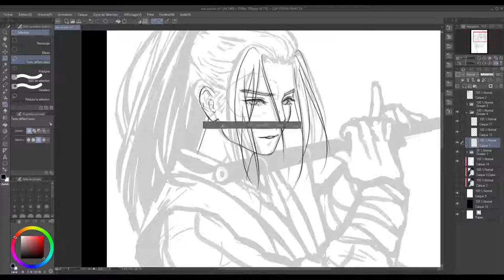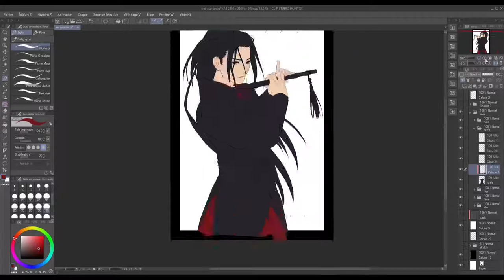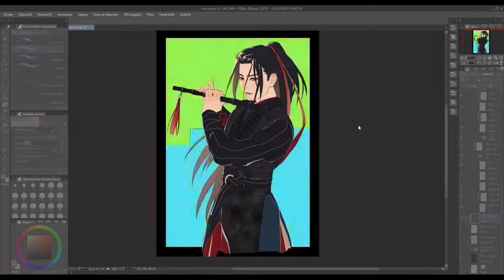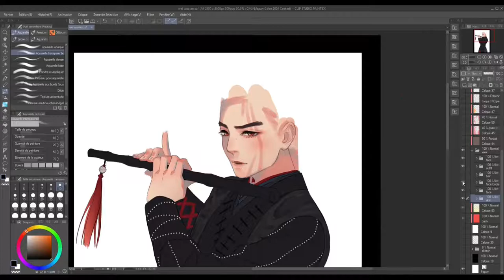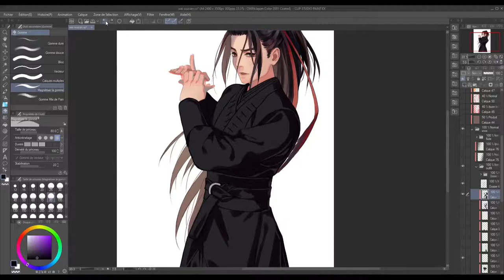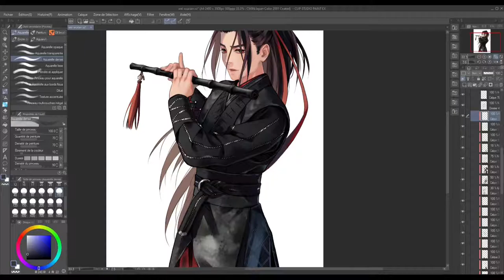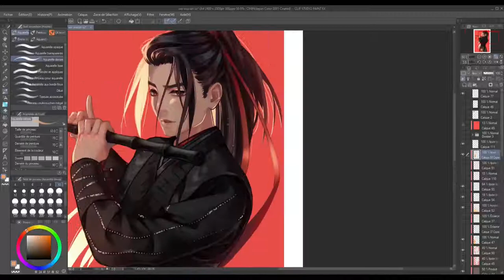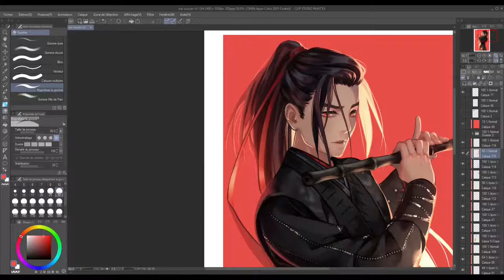【e:MiKA✧美佳】Drawing Process《陈情令 The Untamed - Wei Wuxian》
I love Mo Dao Zu Shi and The Untamed ♥

Xiao Zhan is such a talented actor! I'm glad to know he was a former designer and like drawing and painting. He is my role model, I admire him so much ♥

It will encourage me posting more contents for you!

⭐︎ Drawing program: Clip studio paint
⭐︎ Working material: Wacom intuos S
⭐︎ Recording: OBS Studio
⭐︎ Video editing: Shotcut & Movie Studio